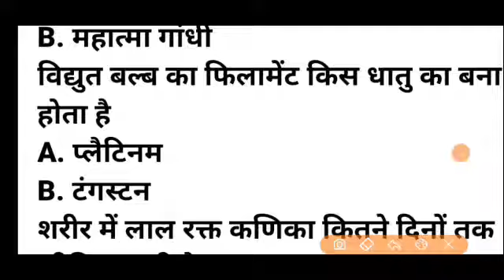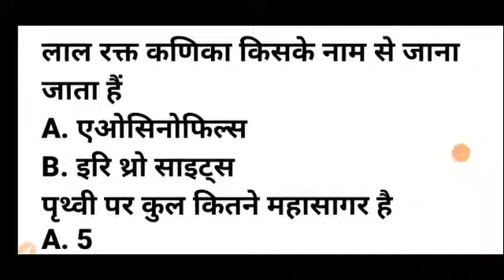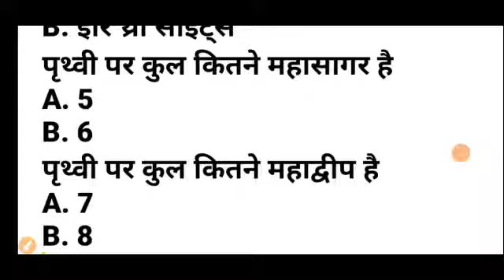जीके के 20 टेस्ट क्वेश्चन दम है तो 5 सवाल का जवाब देकर